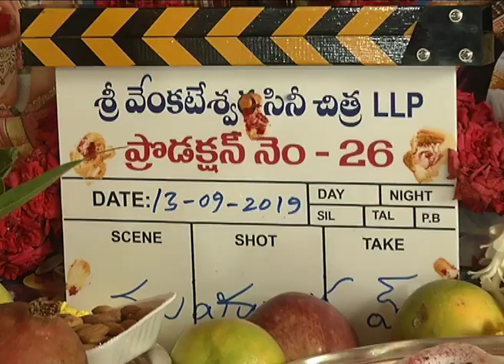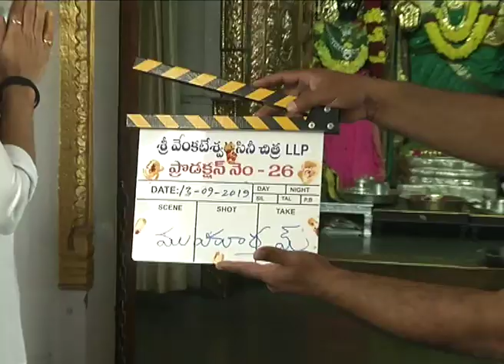Gopichand New Movie Launch || BVSN prasad || Manisharma || SVCC 26th Movie || mp media